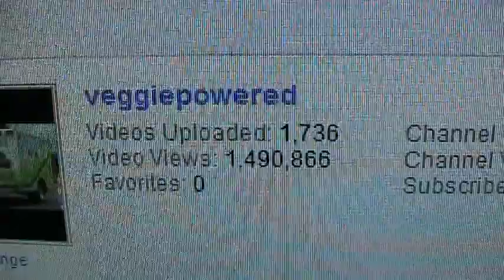I'AM COMMING UP ON A MILLION AND A HALF VIEWS ON THIS CHANNEL YOUTUBE HASEN'T SENT ME 1 PENNY YET